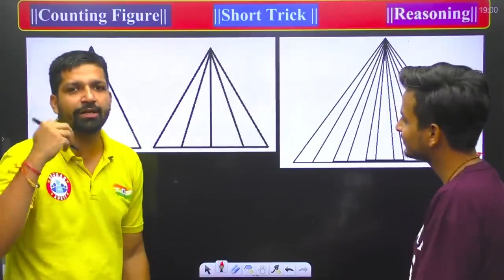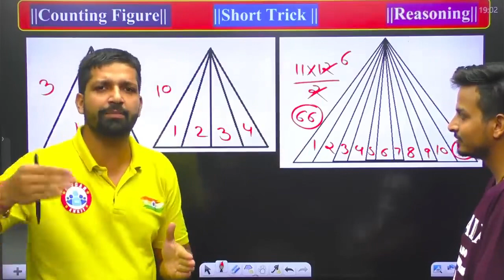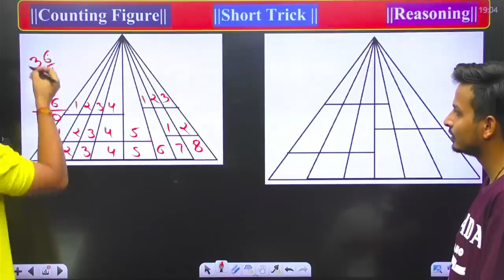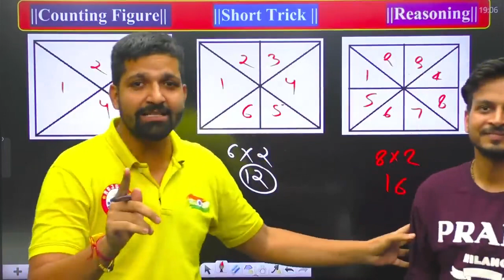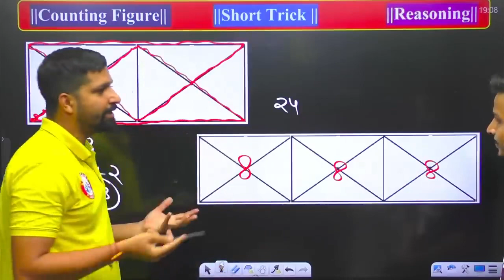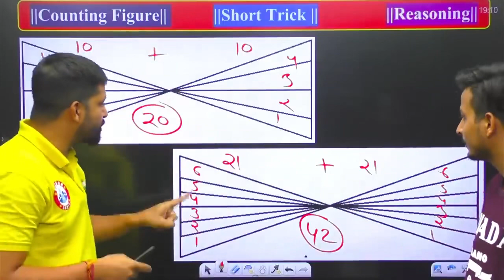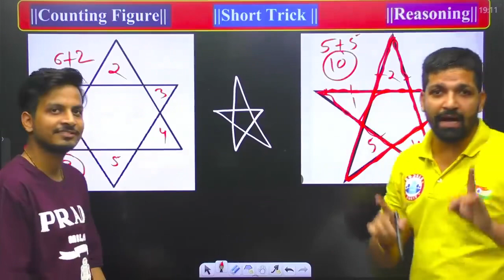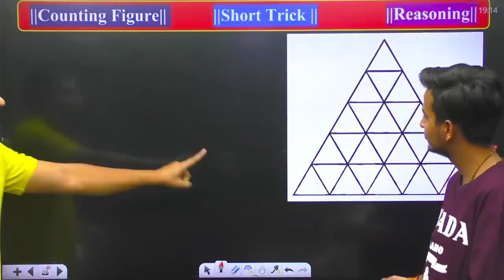Counting Figures Short Trick | 5 सेकंड में त्रिभुज गिनना सीखे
triangle reasoning
triangle counting reasoning short tricks
triangle trick
triangles class 10
triangle movie
triangles class
Triangle
Rwa
Reasoning
Up police
Delhi police
Ssc
Ssc cgl
Ssc gd